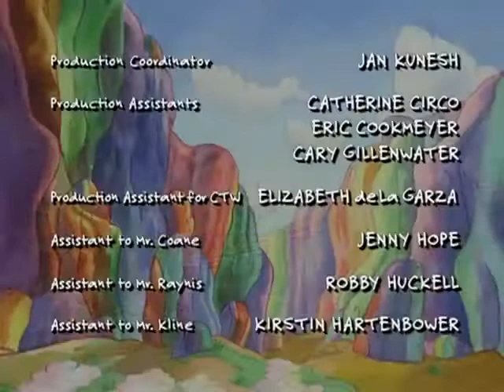Dragon Tales Episode 66 Wild Time